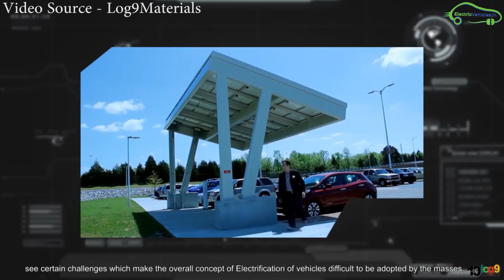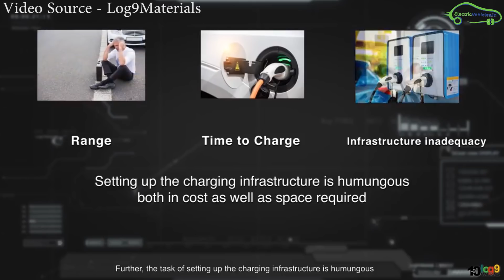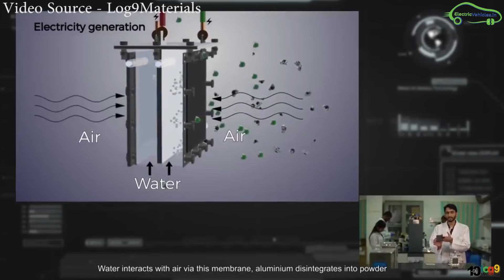1000KM Range Future Electric Car Made by Young Engineers in India | Log9Materials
Indian young startup Log 9 Materials made 1000km range electric car. It works with Water and metal air battery technology  which emits zero pollution. The company is planning to launch its air-water battery by 2020.

Here is the information you can find in this video.

Water electric car, 1000 km range car, Electric car, electric car 2020, Log9Materials story, Log9Materials electric car, metal air battery technology, metal air battery Electric car